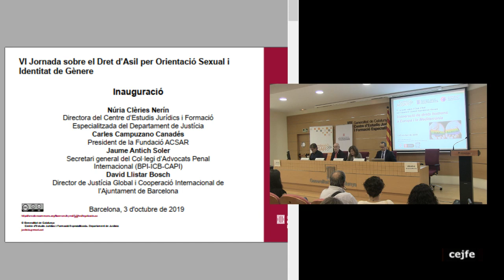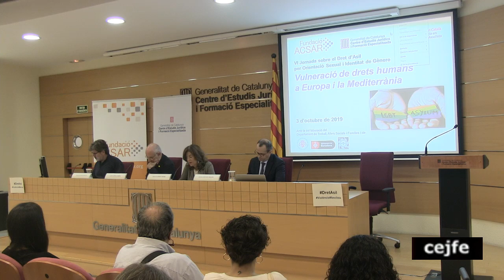VI Jornada sobre el Dret d’Asil per Orientació Sexual i Identitat de Gènere. Inauguració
Núria Clèries Nerín, Directora del Centre d’Estudis Jurídics i Formació
Especialitzada del Departament de Justícia
Jordi Camps López, Patró de la Fundació ACSAR
Jaume Antich Soler, Secretari general del Col·legi d’Advocats Penal
Internacional (BPI-ICB-CAPI)
David Llistar Bosch, Director de Justícia Global i Cooperació Internacional de
l’Ajuntament de Barcelona